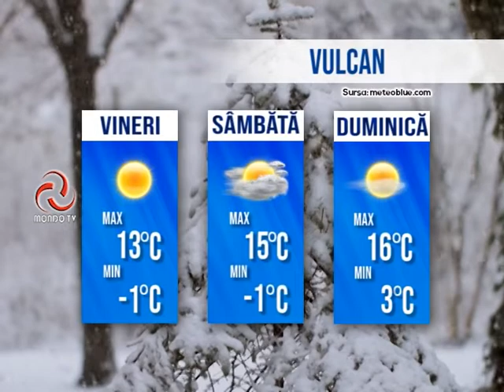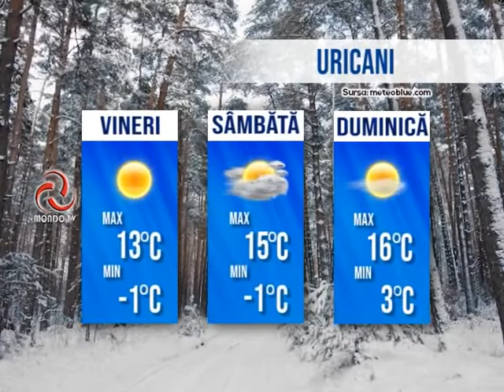STIRILE MONDO TV 24/03/2022